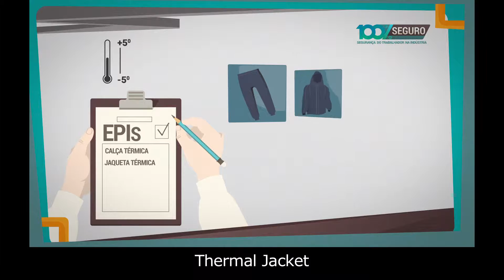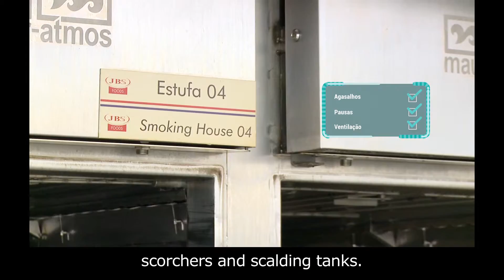Série 100% Seguro -SESI-Frigorífico -Risco Ocupacional Age. Físi. Temp. e Umi - English subtitle